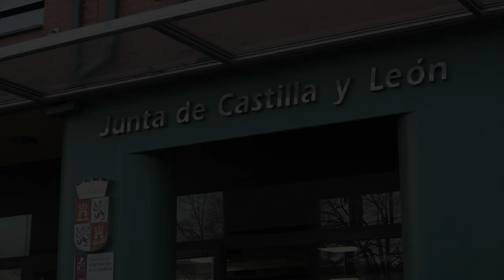CB-BEX insta a Mañueco y a Freijóo unir las tarjetas sanitarias de Bierzo y Valdeorras